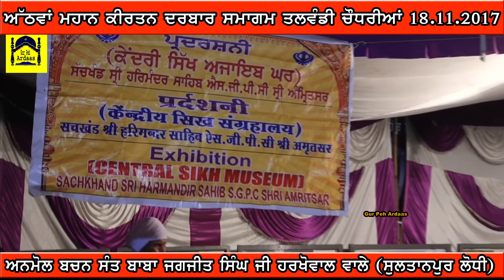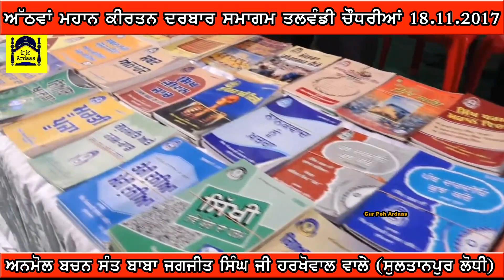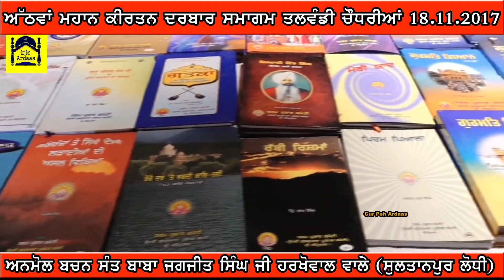Katha Sant Baba Jagjit Singh Ji Harkhowal Wale at Kirtan Darbar Talwandi Chaudhrian 18.11.2017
Anmol Bachan Sant Jagjit Singh Ji Harkhowal Wale Sultanpur Lodhi. Katha Veechar Gurmat Smagam at Village Talwandi Chaudhrian,